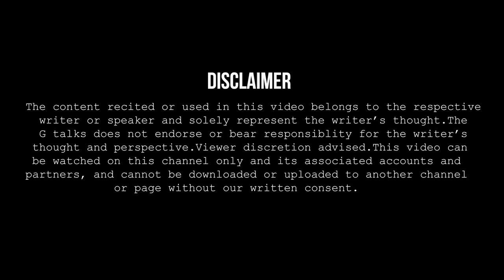MOHABBAT HAI SIRF UNSE❗MONIKA WARIK❗ POETRY ❗ G TALKS